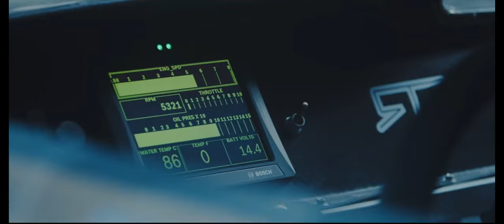FORD MUSTANG DT VS LAMBORGINI 💨 BASS BOOSTED TRAP MIX 2019 🔥 CAR MUSIC MIX 2019 🔥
BASS
CAR BASS
CAR MUSIC
BASS BOOSTED
BASS BOOSTED SONGS FOR CAR 2019
BASS BOOSTED SONGS FOR CAR
bassdrop
 the Acura NSX, Aston Martin V12 Vantage S manual, Audi R8 V10 Plus, BMW M4 GTS, Chevrolet Camaro SS 1LE, Dodge Viper ACR, Ford Mustang Shelby GT350R, Jaguar F-Type SVR, McLaren 570S, Mercedes-AMG GT S, Nissan GT-R, and Porsche 911 Carrera S—except